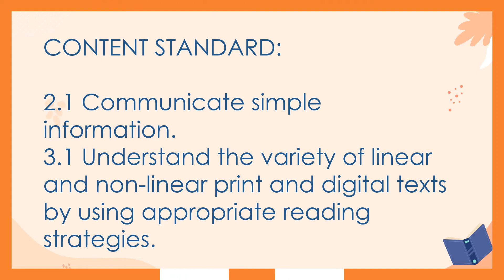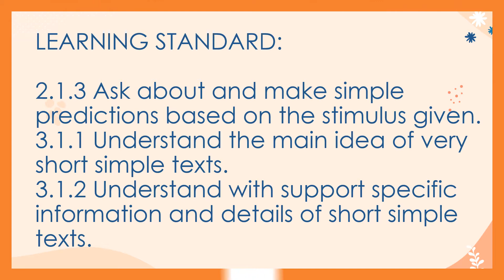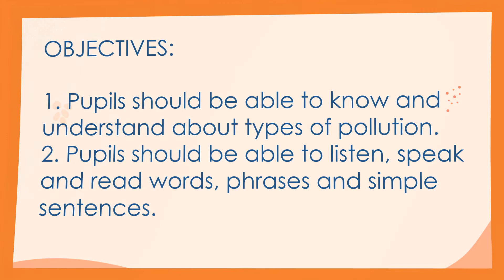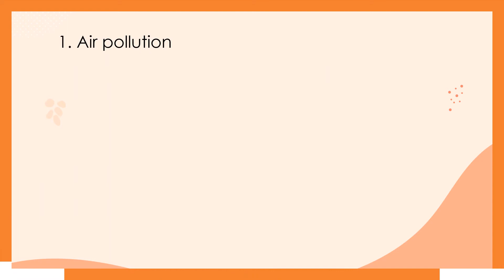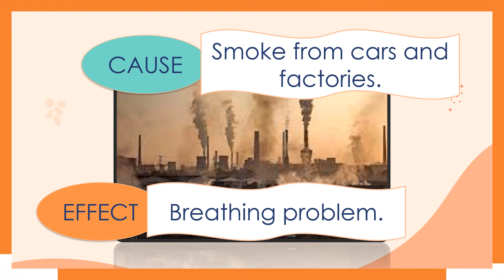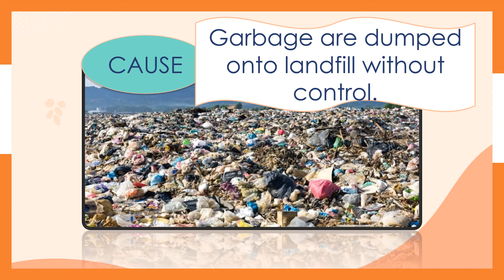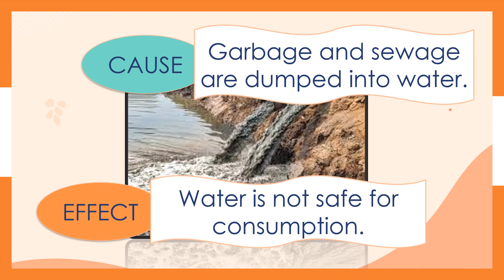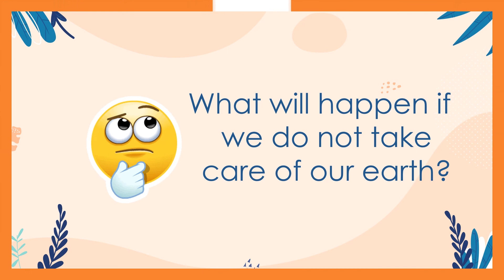SP 2.1.3, 3.1.1 & 3.1.2 | UNIT 6: (TYPES OF POLLUTION - page 36 & 37) | KSSR YEAR 5 (ENG.) PPKI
UNIT 6: GO GREEN, HELP CLEAN
SK: 2.1 Communicate simple information
       3.1 Understand a variety of linear and non-linear print and digital texts by using appropriate reading strategies

SP: 2.1.3 Ask about and make simple predictions based on stimulus  given
       3.1.1 Understand the main idea of very short simple texts
       3.1.2 Understand specific information and details of very short simple texts.

This video is prepared based to the notes as in the textbook page 36-37. It is about the types of pollution; air, water, land and plastic.

It also tells about the cause and effects of pollutions.

Perhaps this video will assist teachers and pupils to learn about this topic.